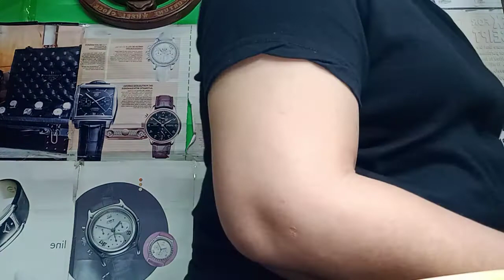Table clock (change machine?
change machine